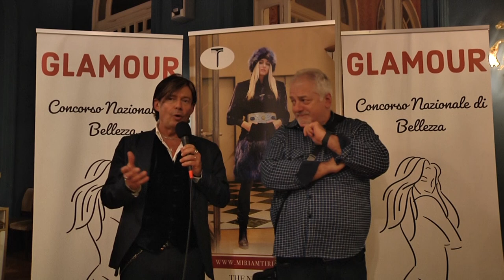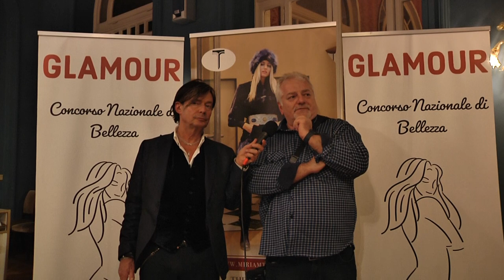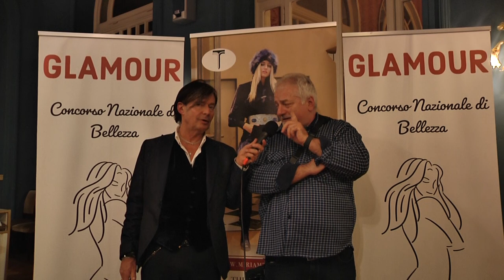Intervista Massimo Sorrenti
Massimo Sorrenti Patron e fotografo Concorso Nazionale di Bellezza Glamour